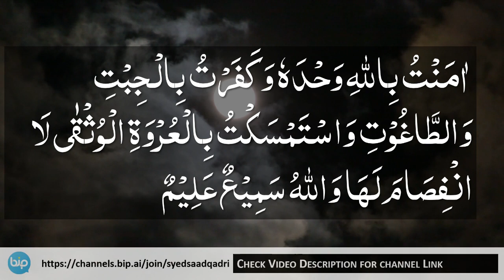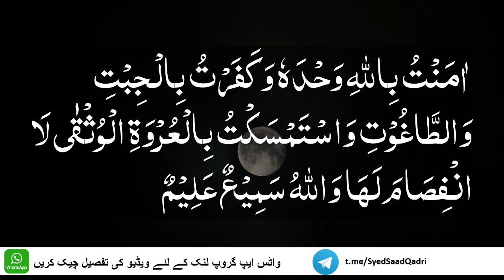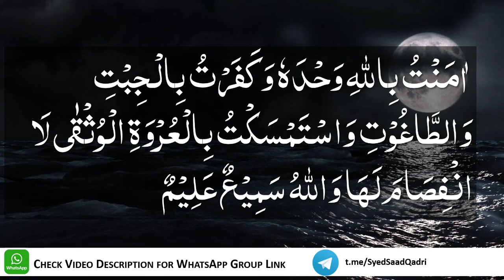Jinn se hifazat | Jinn ko BeBus karne ka Amal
Jinn ko BeBus karne ka Amal
 اٰمَنْتُ بِاللہِ وَحْدَہٗ وَکَفَرْتُ بِالْجِبْتِ وَالطَّاغُوْتِ وَاسْتَمْسَکْتُ بِالْعُرْوَۃِ الْوُثْقٰی لَا انْفِصَامَ لَہَا وَاللہُ سَمِیْعٌ عَلِیْمٌ
(کتاب الھواتف لابن ابی الدنیا  ، رقم ۱۵۴ ، ج ۲ ، ص۵۱۴)